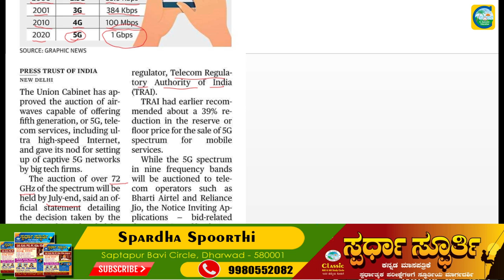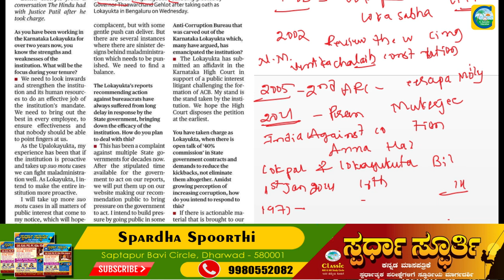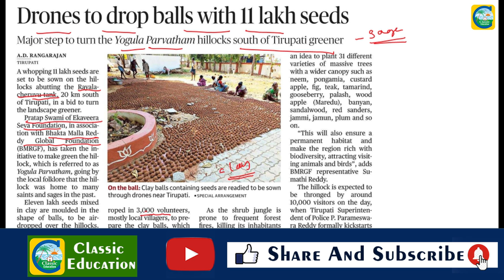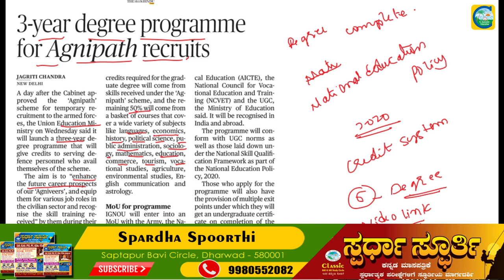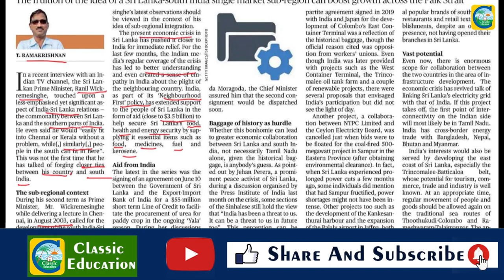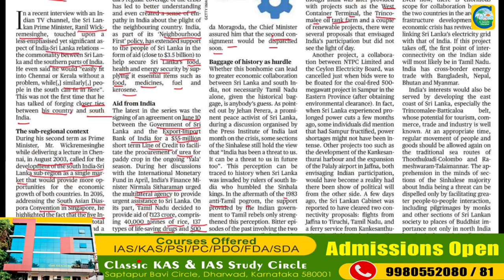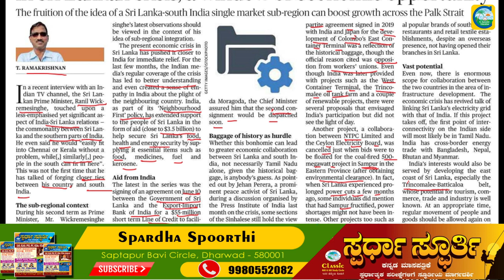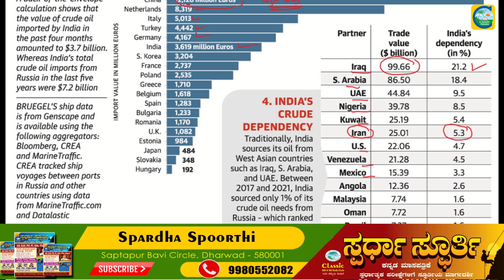16th June 2022|The Hindu Newspaper Analysis & MCQ|ಪ್ರಚಲಿತ ಘಟನೆಗಳ ಬಗ್ಗೆ ಕನ್ನಡದಲ್ಲಿ ವಿಶ್ಲೇಷಣೆ